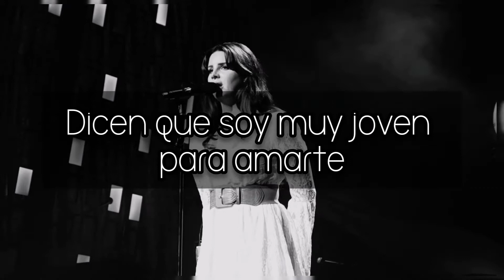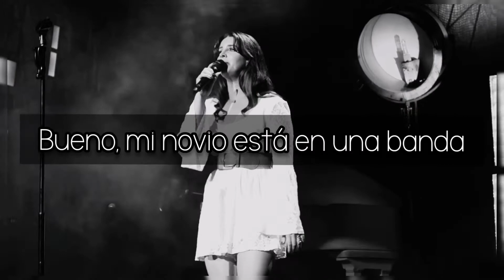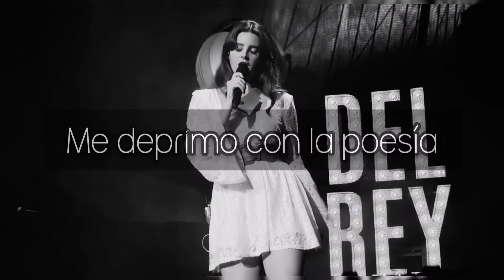Lana del Rey - Brooklyn Baby [Traducción al Español]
Recuerda, no soy propietario de nada excepto de la traducción, todos los derechos a sus respectivos artistas.